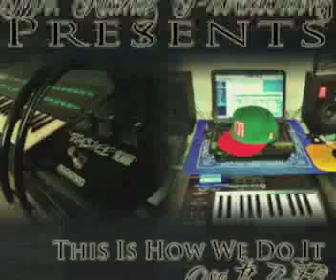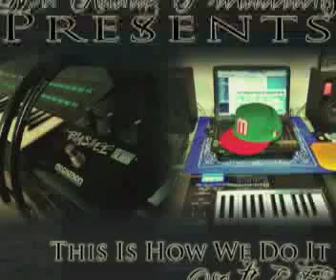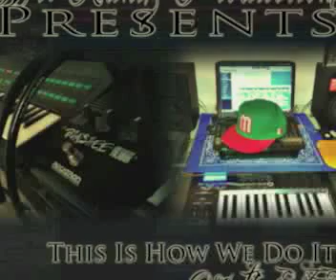Oso & Efe - This Is How We Do It (Droppin' Heat)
Like the beat? Lease it for $24.99 @

This track is a collaboration between Oso (Mr. Alaniz 714) & Efe of EFE Productions calling out those who lie to kick it. From trend followers,bandwagoners & studio g's..if the shoe fits then wear it!

Produced, talkboxed, mixed & mastered by Oso aka Mr. Alaniz 714
Written by Oso & EFE